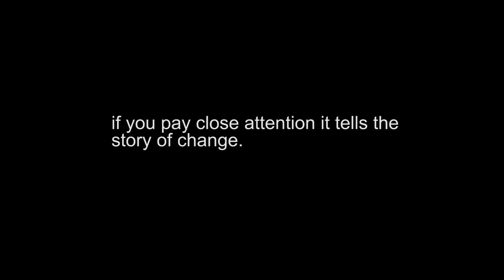TRY NOT TO LAUGH | When your weed man decides to sell clothes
This weedman decides to change his ways and start selling clothes, but his customers don't want to hear it. How funny is this?

go check out all of the merch he was trying to sell on distinguishdminds.com and make sure to subscribe to see all updates  as we will be rolling out content every Tuesday over the next 6 weeks.